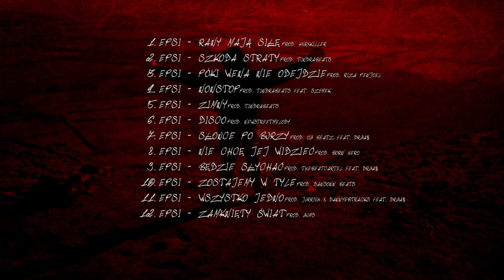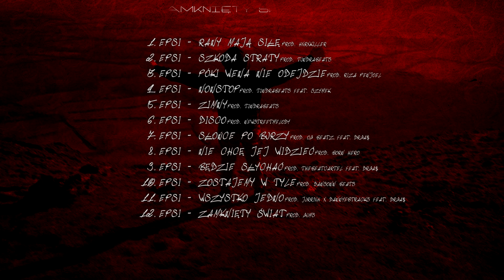👉6. EPSI - Disco (Prod. Newstreetmelody) 👊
Płyta pt. "ZAMKNIĘTY ŚWIAT";
Zapraszam do odsłuchu.

Title: Disco;
Artist: EPSI;
Lyrics: EPSI;
Album: Zamknięty Świat;
Producer: Newstreetmelody;
Mix / mastering: EPSI;